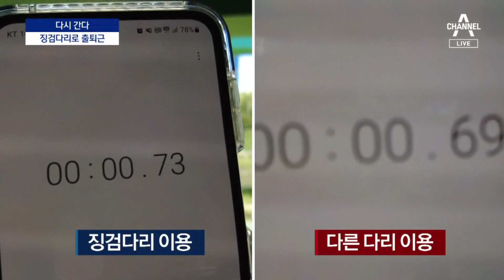[다시 간다]비 내려도…아슬아슬 징검다리 출근 | 뉴스A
[다시 간다]비 내려도…아슬아슬 징검다리 출근

지난 1월 서울 신도림역 근처에서 육교가 주저앉았습니다. 구청은 아쉬운대로 징검다리를 놓았는데요. 비만 오면 아슬아슬 시민들의 불편이 이만저만이 아닙니다. 이솔 기자가 다시 가봤습니다.

〈평일〉
08시 00분 라디오쇼 정치시그널 (유튜브 라이브)
08시 50분 김진의 돌직구 쇼
10시 20분 김진의 더라방 (유튜브 라이브)
12시 00분 뉴스A 라이브
15시 50분 강력한 4팀
17시 20분 뉴스TOP10
19시 00분 뉴스A

〈주말〉
12시 00분 토요랭킹쇼·뉴스A 라이브
17시 40분 뉴스TOP10
19시 00분 뉴스A

〈평일〉
08시 00분 라디오쇼 정치시그널 (유튜브 라이브)
08시 50분 김진의 돌직구 쇼
10시 20분 김진의 더라방 (유튜브 라이브)
12시 00분 뉴스A 라이브
15시 50분 강력한 4팀
17시 20분 뉴스TOP10
19시 00분 뉴스A

〈주말〉
12시 00분 토요랭킹쇼·뉴스A 라이브
17시 40분 뉴스TOP10
19시 00분 뉴스A